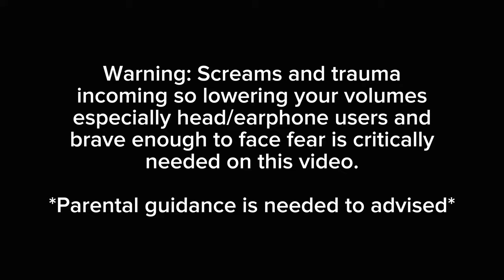These sisters can't handle their screams while terrified 😭🐾 | Hololive Fuwawa and Mococo Abyssgard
*"Make Fuwawa and Mokoko crying in agony, I'll send you to Jesus."*

Playback at 1:33:50 and 1:44:30